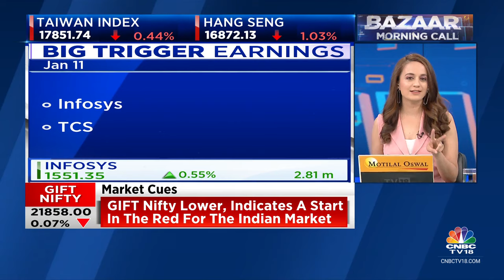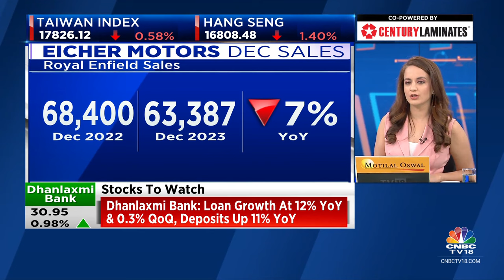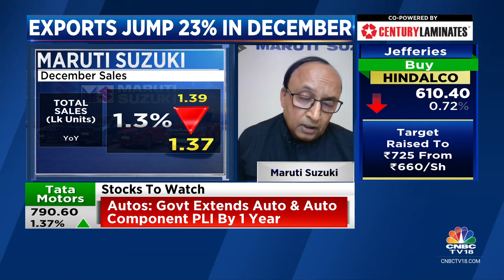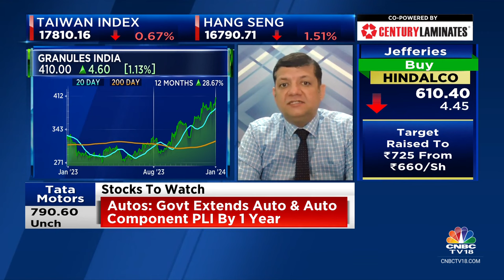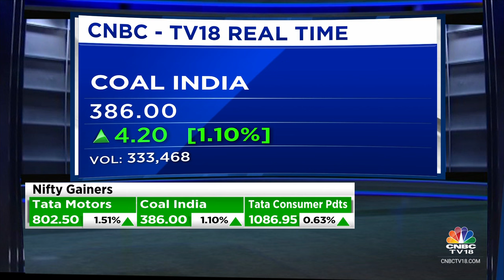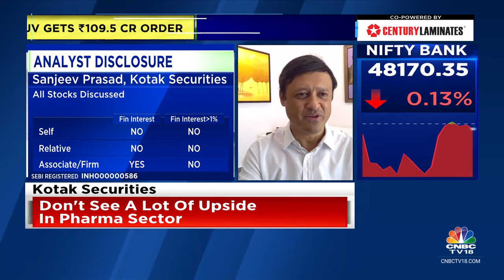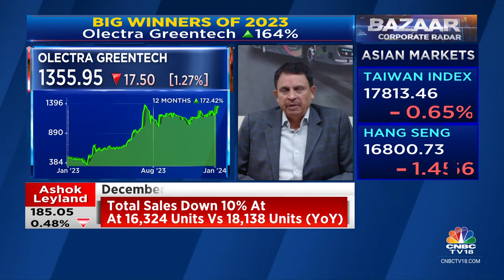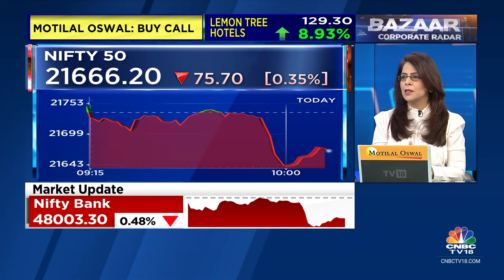Bazaar: The Most Comprehensive Show On Stock Markets | Full Show | January 2, 2024 | CNBC TV18